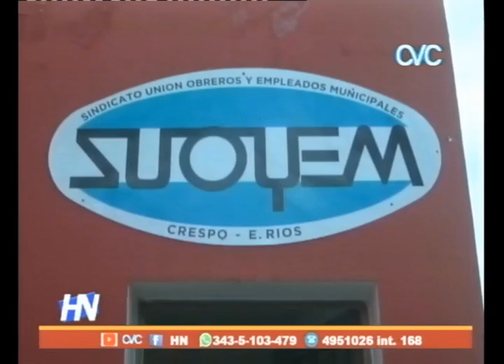SUOYEM RECLAMA ANTE SANCION DE DOS EMPLEADOS MUNICIPALES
SECRETARIA GENERAL NOELIA GOTTE